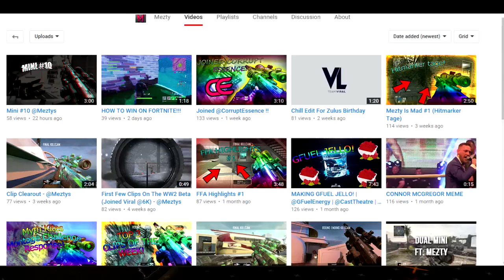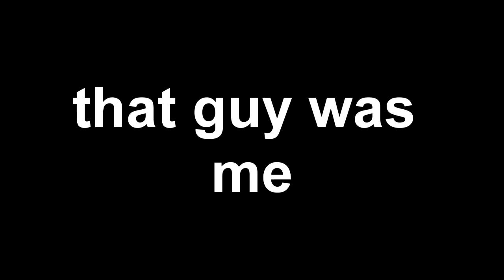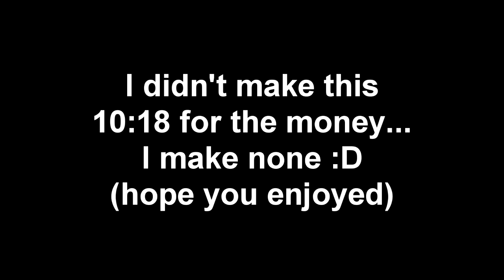INSANE 5 ON AND SHOT SAME GAME! (Don't Get Split #2 *ONLINE*)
LOVED RECORDING THIS VIDEO!
- INSANE 5 ON AND SHOT SAME GAME!  -

- peceout